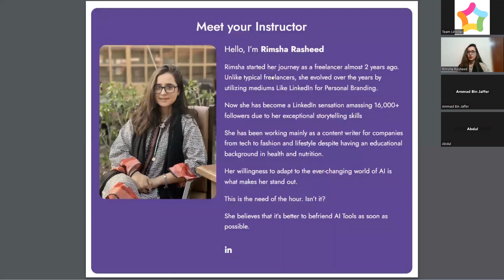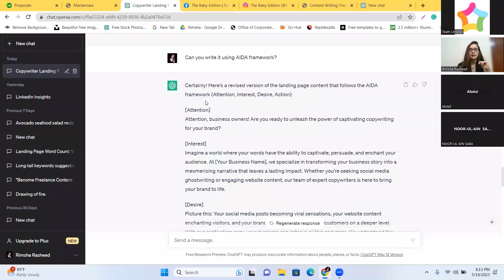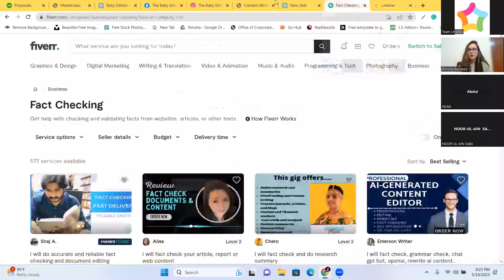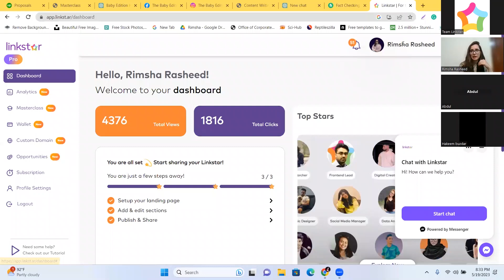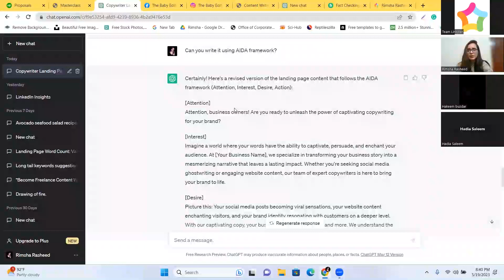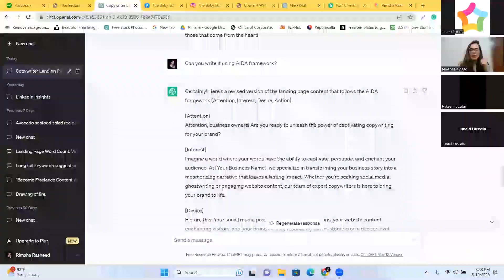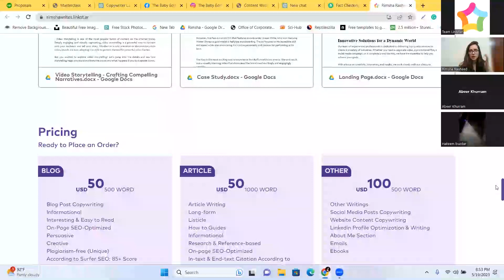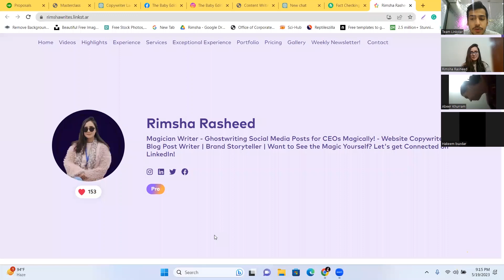Mastering the art of content writing through AI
Rimsha started her journey as a freelancer almost 2 years ago. Unlike typical freelancers, she evolved over the years by utilizing mediums Like LinkedIn for Personal Branding.

Now she has become a LinkedIn sensation amassing 16,000+ followers due to her exceptional storytelling skills

She has been working mainly as a content writer for companies from tech to fashion and lifestyle despite having an educational background in health and nutrition.

Her willingness to adapt to the ever-changing world of AI is what makes her stand out.

This is the need of the hour. Isn’t it?

She believes that it’s better to befriend AI Tools as soon as possible.